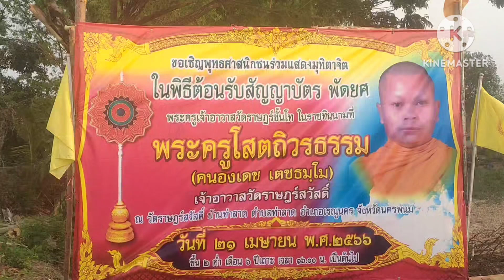พาชมบรรยากาศ ขบวนแห่ต้อนรับ สัญญาบัตรพัดยศ พระครูโสตถิวรธรรม